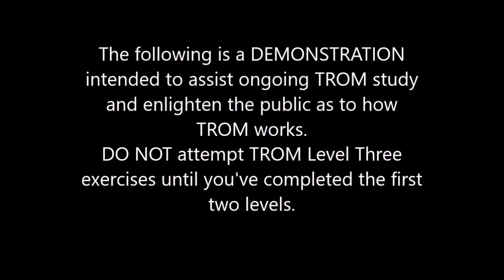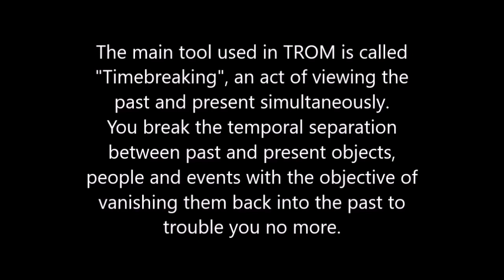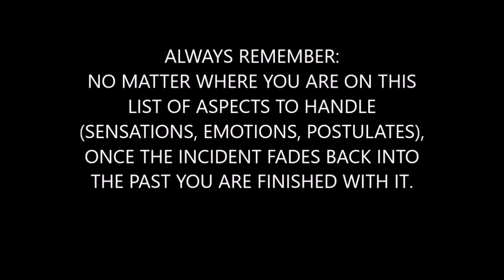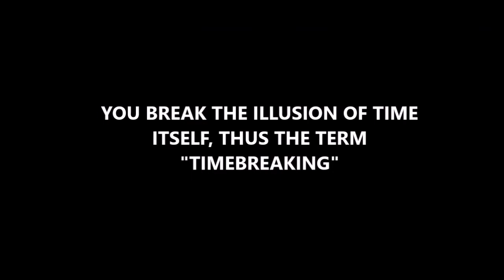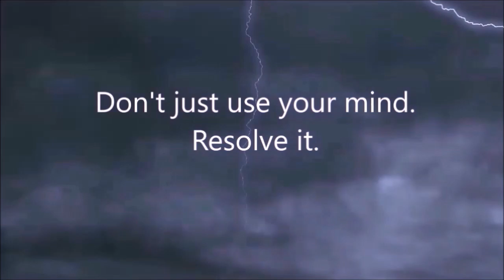Timebreaking Essentials Part Two: TROM Level Three Model Session (Suitable for New Viewers) VIDEO